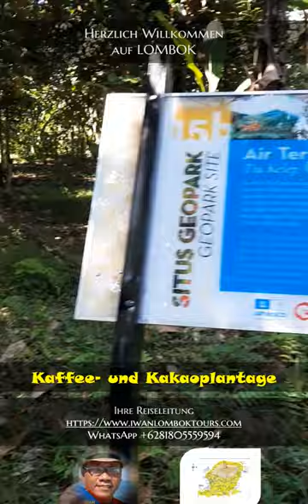Kaffee und Kakaoplantage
Herzlichen Glückwunsch zum Folgen bis zu den nächsten Folgen.

Viel Glück!